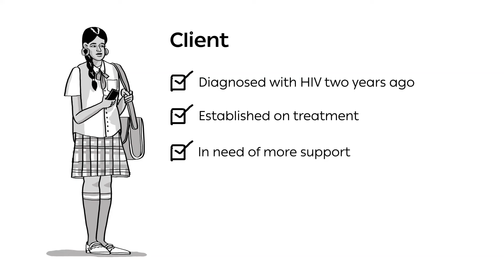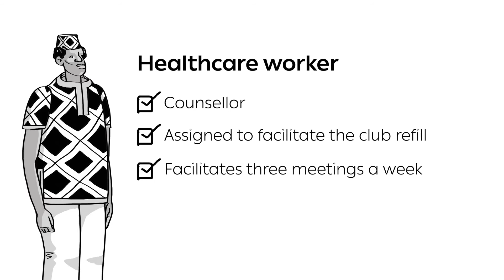DSD for HIV treatment: Healthcare worker-managed groups – standard operating procedure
This video explores the standard operating procedure for group models managed by healthcare workers from the perspective of the client and the healthcare worker. It is part of a series outlining the standard operating procedures (SOPs) for the four common models for differentiated service delivery (DSD) for HIV treatment.

DSD is a client-centred approach that simplifies and adapts HIV services across the cascade, in ways that both serve the needs of people living with HIV better and reduce unnecessary burdens on the health system.

Recent innovations in DSD for HIV treatment for clients who are established on antiretroviral therapy (ART), can be described in four categories:

• Group models managed by healthcare workers;
• Group models managed by clients;
• Individual models based at facilities; and
• Individual models not based at facilities.

Established in 2015, the IAS’ DSD programme supports the quality scale up of DSD for HIV and addresses gaps in HIV service delivery.  Find out more about DSD and our work